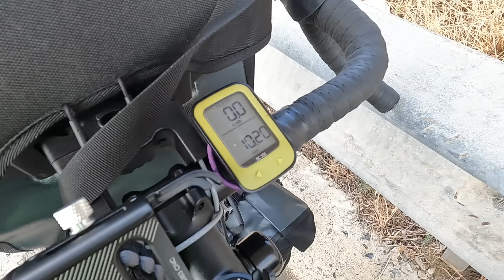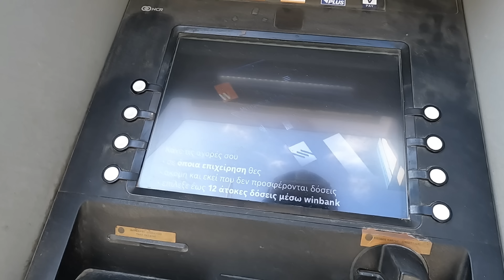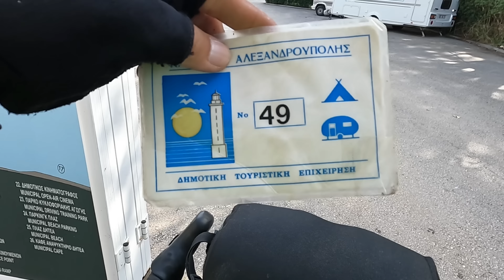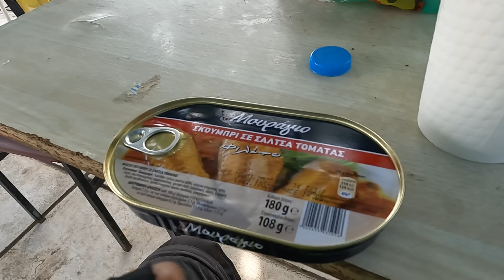Kayuh basikal merentas ke sempadan negara GREECE! - KAYUH EROPAH (Ep7)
Negara seterusnya, Greece!
FOLLOW PEDALHAUS :
FOLLOW MANABRO :
Kamera aku pakai :
Hi! Nama aku Amir Arsad dan aku adalah seorang Travel Vlogger dan aku bangga sebagai Anak Malaysia!
Amir Arsad | Malaysia | Traveller | Backpacker | Travel Vlogger